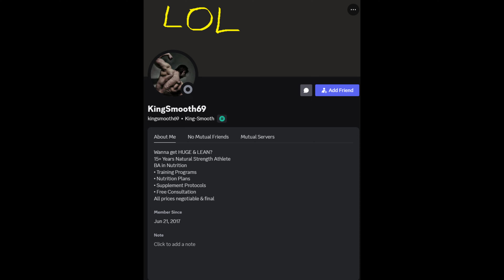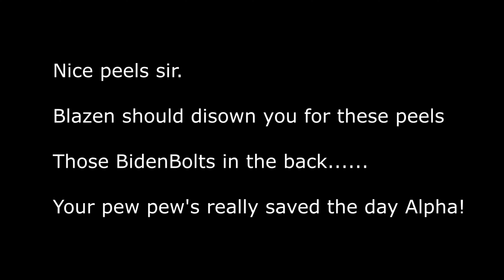Dizee & The Nerd Crunchers - Discord Stalkers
The third hit single from the debut album "Fuck Alphalord"

Too bad his dumb ass got banned from Discord now. This could be the last song made.